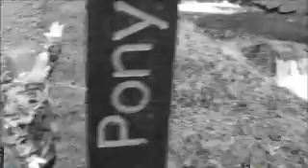liquid sunshine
sometimes rain is beautiful too